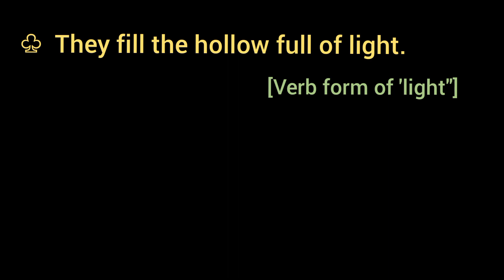They fill the hollow full of light. [ Verb form of light ]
They fill the hollow full of light.
[Verb form of 'light']